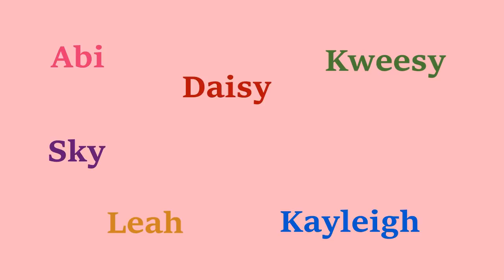Types of SSO Players II Bloopers!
Hello! So this video took ages to edit because I manually had to add the text, so I really hope you enjoyed!

Stay Positive♥

♥What do you use to do your thumbnails? Pizap.